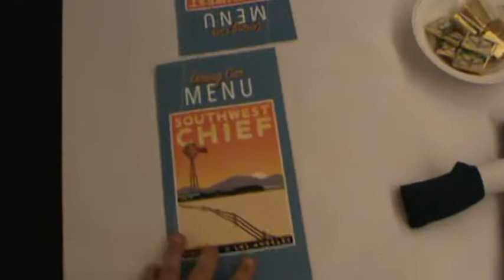Dining car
Almost all Amtrak trains have a dining car. It serves breakfast lunch and dinner. If you get a sleeper car, your meals are all included!